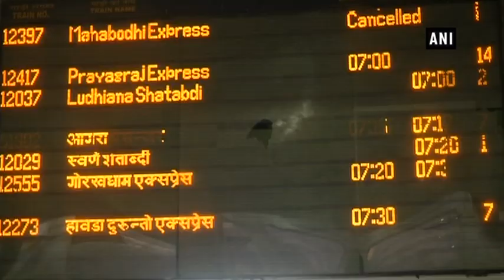Cold wave continues to grip North India - ANI News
New Delhi, Jan 01 (ANI): Cold waves continued to grip North India due to decrease in temperature on Tuesday morning. A layer of fog enveloped various cities including Lucknow. Temperature in Delhi was recorded at 5 degrees Celsius.